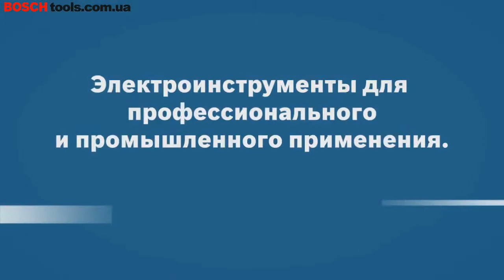Аккумуляторная циркулярная пила Bosch GKM 18 V-Li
Спомощью быстрозажимного рычага циркулярной пилы Bosch GKM 18 V-LI достигается плавная регулировка глубины резки.